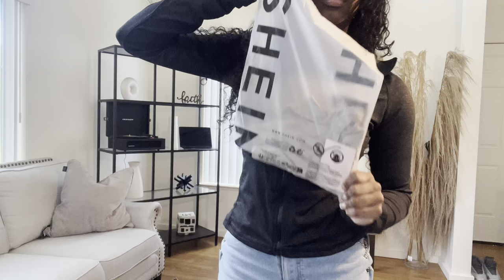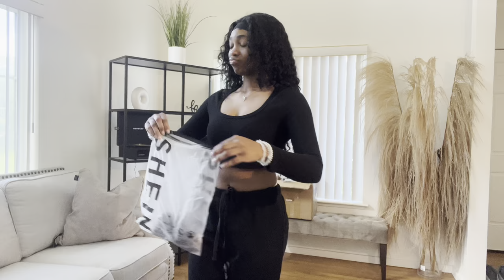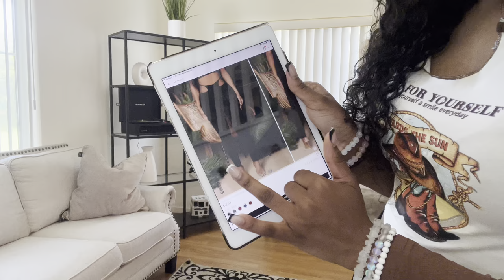SHEIN Try-On Haul | 30+ Items (Clothes, Accessories, Cases, + More)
Shop My Businesses Below⬇️

Hey Besties! Hope You All Enjoyed This Video! Join The Crazy Mob 🤪crazymob ! Watch In 1080p!

(Khaki, Army Green, Black; All Small)

(Olive Green and Dark Grey; Small)

Current Sub Count:
2.34K Subbies⭐️

Road To:
3K Subbies⭐️